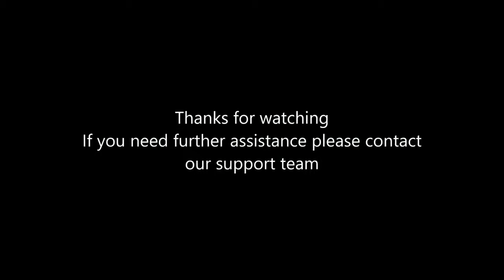How to disassemble HK570 touch terminal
- for VFD install, RAM upgrade, Replace motherboard / MCR